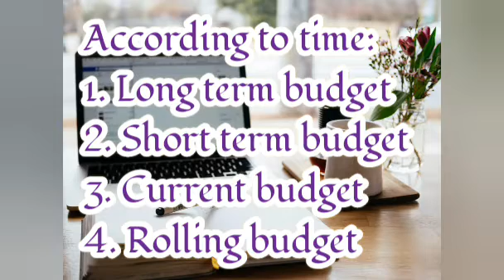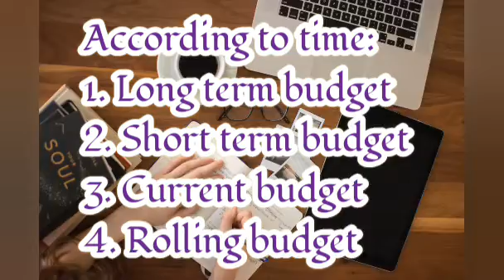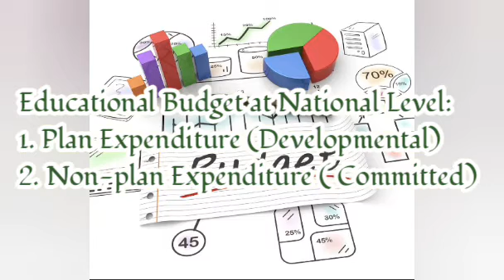What is Budget (Types Explained )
Budget

Types of Budget

Types of Educational Budget

PLEASE Follow @eraazieducation on Facebook,Instagram and Twitter for notes relating to subject "education".
These contents are beneficial for students persuing or preparing for B.ed,M.ed,B A Education,M A Education,B.el.ed.,D.el.ed,and Net in education.